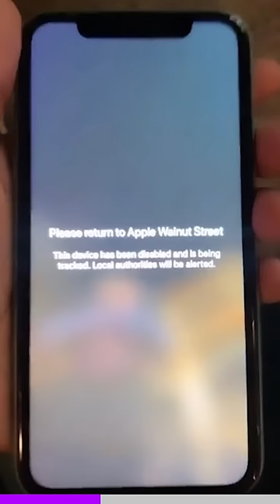The story of Meatball…